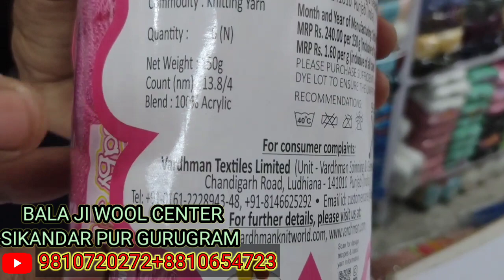PURE WOOL KE BAD SAB SE BEHTREEN BABY WOOL J SAGAR BRAND 70%WOOL 20% SOFTNESS ONLY 10% ACERELIC 👌👌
BALA JI WOOL CENTER 126 NUMBER SHOP  VASHISHT COMPLEX VILL SIKANDER PUR GURUGRAM HARIYANA
INDIA